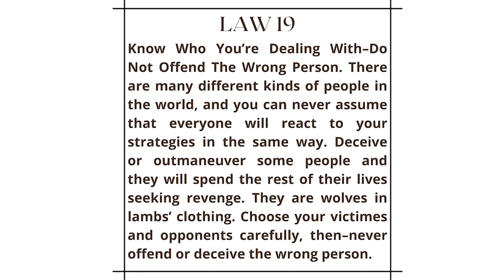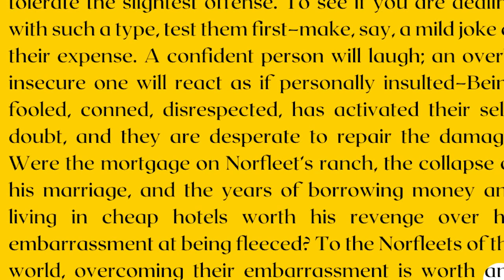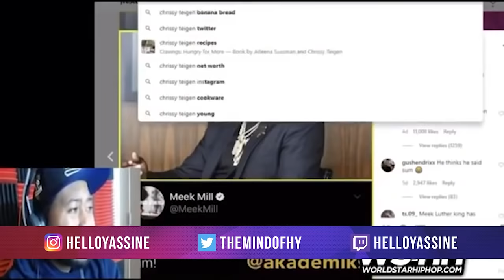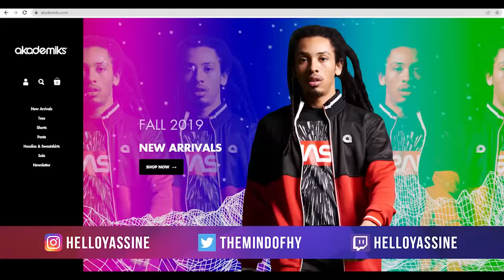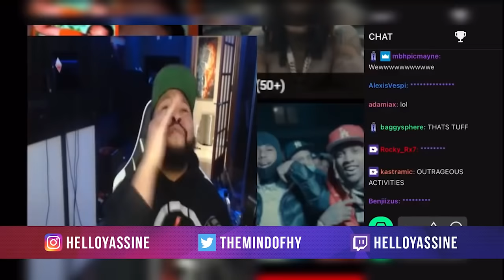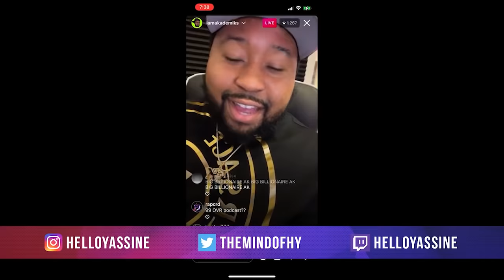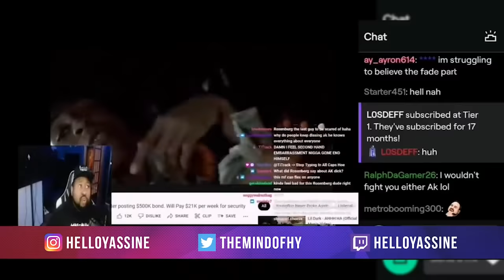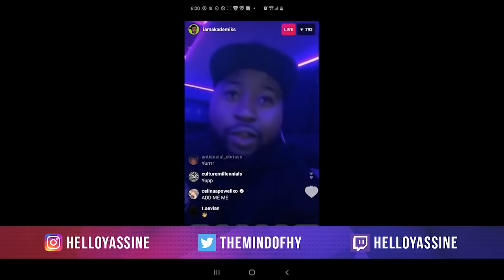Law 19: Why Akademiks Always Gets His Revenge